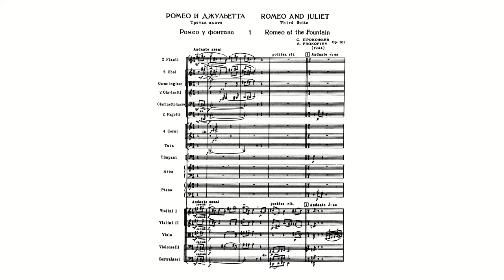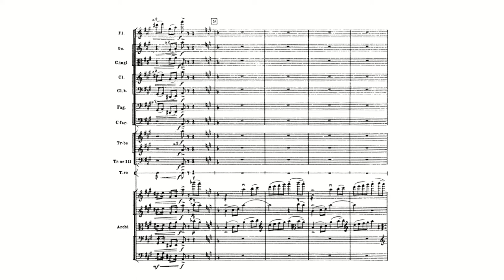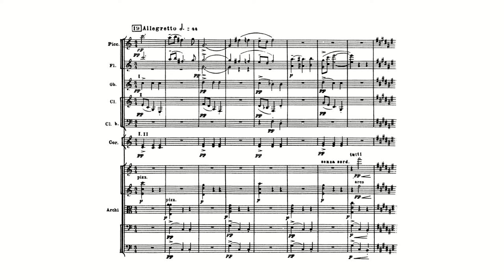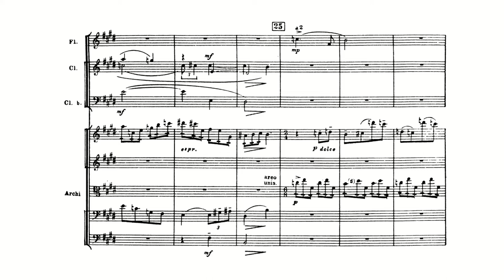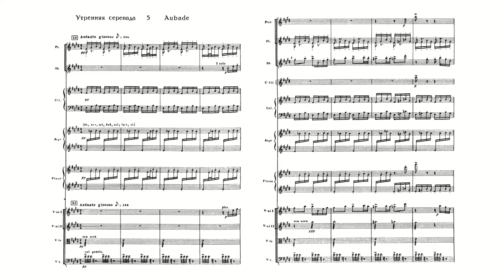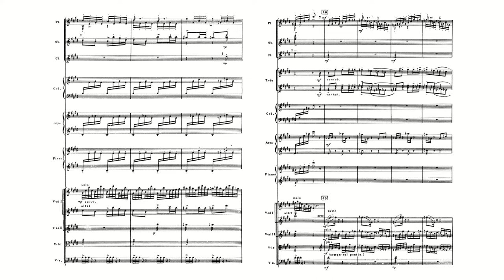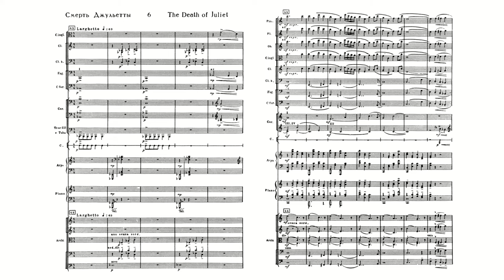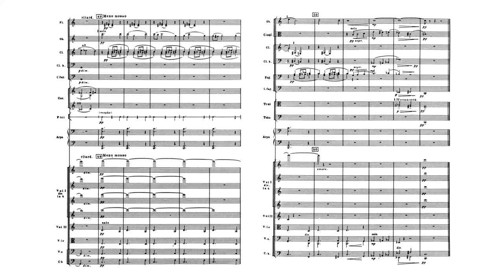Prokofiev: Romeo and Juliet Suite No. 3, Op. 101 (with Score)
Sergei Prokofiev:
Romeo and Juliet Suite No. 3, Op. 101 (with Score)
Composed: 1946
Conductor: Neeme Järvi
Orchestra: Royal Scottish National Orchestra

0:00 I. Romeo at the Fountain (Ромео у фонтана)
1:55 II. Morning Dance (Утренний танец)
4:22 III. Juliet (Джульетта)
8:59 IV. The Nurse (Кормилица)
11:12 V. Morning Serenade (Утренняя серенада)
13:27 VI. The Death of Juliet (Смерть Джульетты)

While Prokofiev's Romeo and Juliet ballet and the first two suites and Ten Pieces for Piano derived from it are immensely popular, the Third Suite has been generally neglected. Perhaps its late appearance in 1946, ten years after the other music was written, doomed it to become the black sheep of the family. But its shorter length-six movements lasting just under twenty minutes-may make it seem less consequential alongside bigger siblings.

The first of the Third Suite's movements is Romeo at the Fountain, which combines the opening motif from the ballet's Introduction, the one dominant and often-recurring theme throughout the work, with the second number, Romeo. The music is pensive and has an air of nonchalance. It is the briefest item here, lasting just under two minutes. The second movement, Morning Dance, is taken from the First Act's No. 4, which bears the same name. It is jovial and boisterous in the outer sections, and mysterious and exotic in the middle part, with those typically Prokofievian swirling strings. The composer tacked on a few chords at the close to avoid the abrupt ending in the ballet.

The next movement is Juliet, which combines music, once more, from more than one section. Here, Prokofiev draws on Nos. 14, Juliet's Variation in the First Act, and 29 in the Second, Juliet at Friar Laurence's. The music is mostly subtle, probing the young girl's feelings and her great dilemma. This is far from the most emotionally powerful writing in the score, but it effectively conveys a deeper side to Juliet's character. The following section, The Nurse also unites music from two different numbers in the ballet-Nos. 9, Preparations for the ball, and 26, The Nurse. Again, the music is subdued, though its humor and playfulness come across convincingly.

Aubade corresponds to No. 48 in the ballet, Morning Serenade. Here the music is bright and lively but also delicate throughout, featuring a mandolin and other solo instruments that scurry about in the merriment. There is not the least hint in this section of the tragedy that will shortly come. The last movement, The Death of Juliet, is taken from the ballet's similarly-named last number. Prokofiev makes some minor changes in the opening here, then goes on to offer some of his most heartrending music. The notes yearn and cry and attempt consolation, but we are left with emptiness. The theme is beautiful and profoundly sad, seeming to soar one moment, then to descend the next. The Suite ends quietly, with fragments of the melody struggling on and then fading.

Prokofiev published this Suite in 1949.